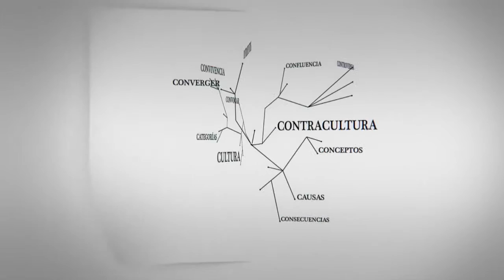Ebrima Sall: "The dominant stories about africa have been, unfortunately, negative"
Ebrima Sall, Gambia. Secretario Ejecutivo del Consejo para el Desarrollo de la Investigación en Ciencias Sociales en África (CODESRIA).

Entrevista realizada en el marco de la participación de CLACSO en XXIX Congreso Latinoamericano de Sociología - ALAS, Santiago de Chile, 29 de septiembre al 4 de octubre de 2013.